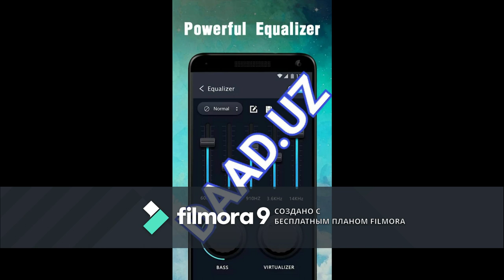Nemis tilidan mp3-4 lar!Uhlayotga eshitish uchun mo'ljallangan!